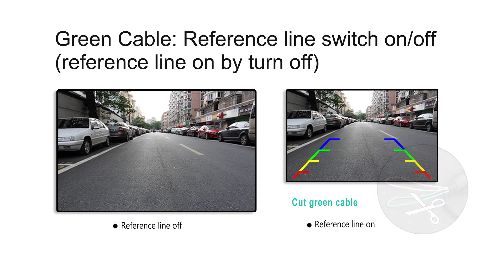GreenYi AHD 1920x1080P Car Camera 170 Degree Fisheye Lens Starlight Night Vision HD Rear View Camera